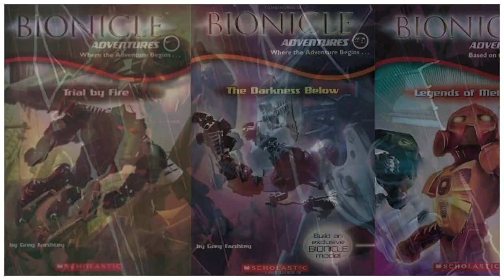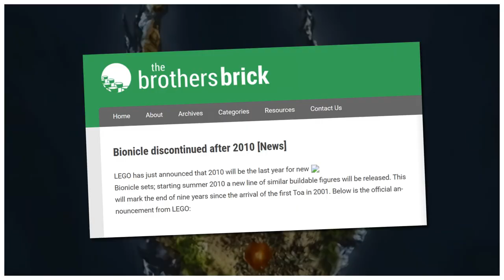Veledward Shovelhands - Gathered Friends S3E1 Ft. Sigma Minus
On this season's inaugural episode of Gathered Friends, we're joined by Myths & Legacy & Red Star Games' Sigma Minus as we read through Vision of the Great Beings and its adjacent projects. (As well as providing a brief recap of our story so far!)

Read along with us!
Destinies 7: In Makuta’s Wake

This episode's friends are:
Maks Dudek
Chip (Charlotte)
Glibb (Levi)
Vahkiti (Liam)
QSKSw (Josie)
Sigma Minus

Episode Credits:
Chip Wiseman (Charlotte): Narration, Art, Audio Editing, & Animation
Vahkiti (Liam): Video Editing
Ozkabot (Oscar): Video Editing
Essenger: Music (Originals by Justin Luchter)